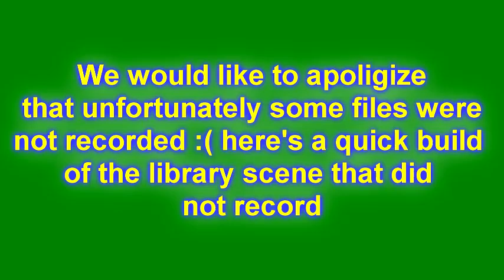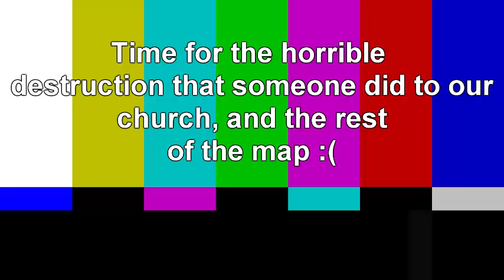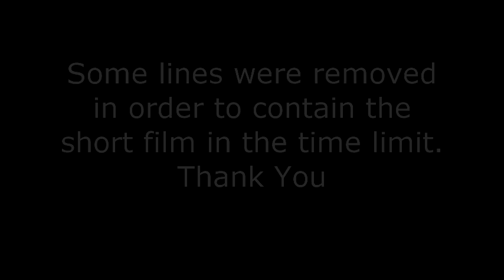Minecraft "A Separate Peace" by John Knowles short film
finally finishde with this short film hope you enjoy it